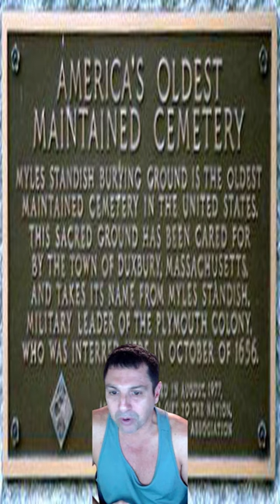Massachusetts’s Myles Standish Burial Ground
Help yourself
💤 Sleep Aids
🎼 🎵 Blues Music
🎼 🎵 Children's Music
🎼 🎵 Christian Music
🎼 🎵 Classical Music
🎼 🎵 Country Music
🎼 🎵 Dance & Electronic
🎼 🎵 Folk Music
🎼 🎵 Holiday Music
🎼 🎵 Jazz Music
🎼 🎵 Latin Music
🎼 🎵 Opera & Vocal Music
🎼 🎵 Pop Music
🎼 🎵 R&B Music
🎼 🎵 Rap & Hip-Hop Music
🎼 🎵 Rock Music

Inspired by Relaxation Music A video Called The Best of Mozart 🎹 Classical Music 🎵 Mozart for Studying, Concentration, Relaxation RM 1038

Inspired by Relaxation Music A video Called Best of Mozart 🎼 Mozart for Studying, Classical Music 🎵 RM 1037

Inspired by Relaxation Music A video Called Jazz Vocal 🎵 New York Jazz Lounge 🎵 Bar Jazz Classics Rm 1126

Inspired by Relaxation Music A video Called Jazz Vocal 🎷New York Jazz Lounge 🎵 Bar Jazz Classics Rm 1110